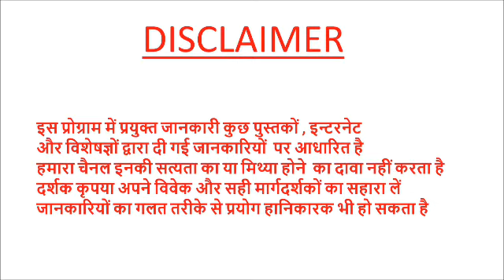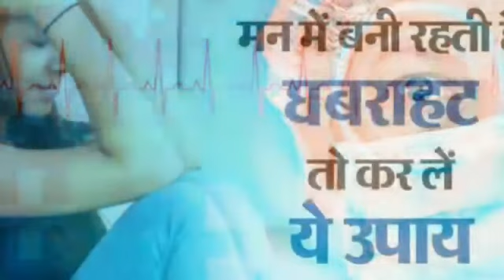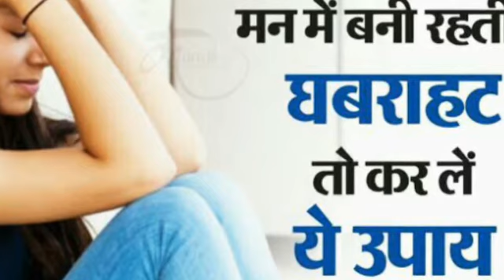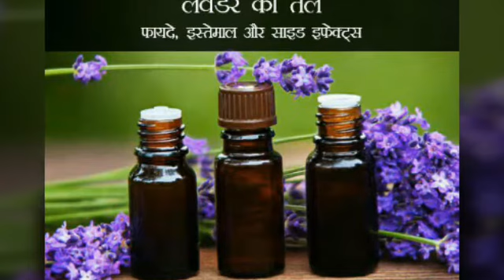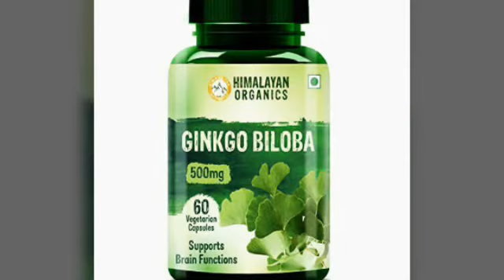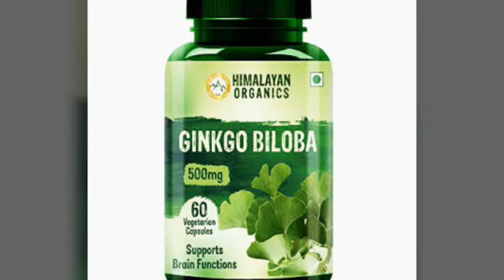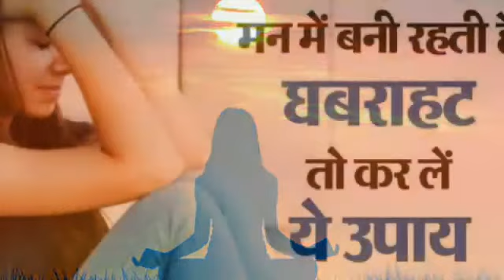101%लाभ - घबराहट -का घरेलू और आयुर्वेदिक इलाज Anxiety / Nervousness treatment#pradeepkumarbangde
101%लाभ - घबराहट -का घरेलू और आयुर्वेदिक इलाज Anxiety / Nervousness treatment#pradeepkumarbangde